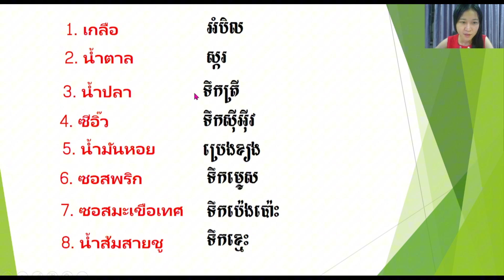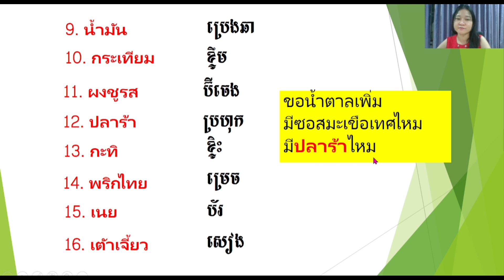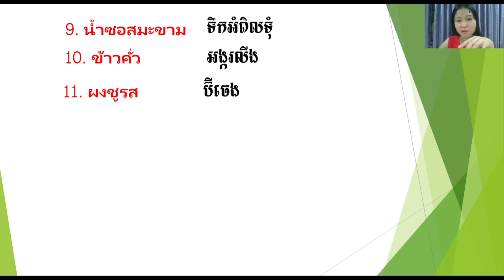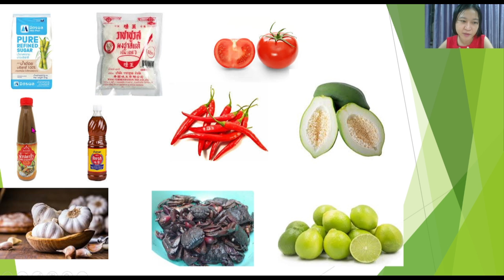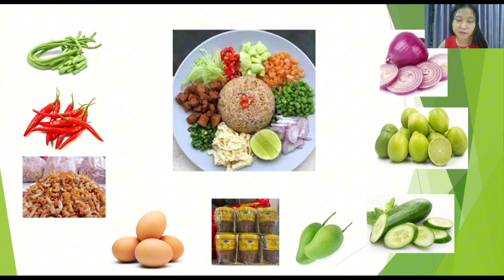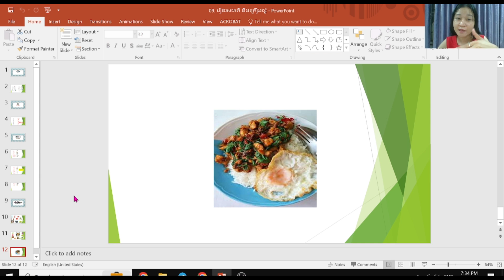រសជាតិ ភាសាខ្មែរ​ รสชาติ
រៀនភាសាខ្មែរ​
รสชาติ
รสชาติในภาษาเขมร